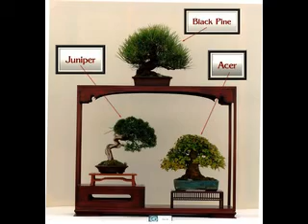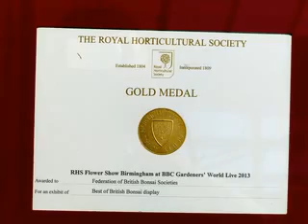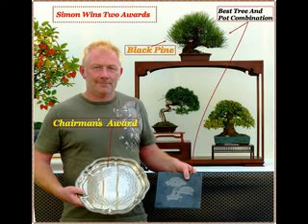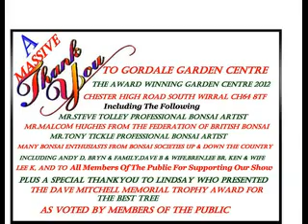2013 Welcome To Wirral Bonsai Society Annual Members Show 21st and 22nd September